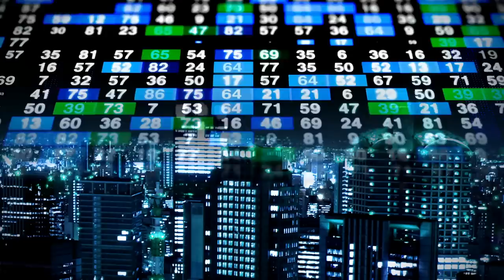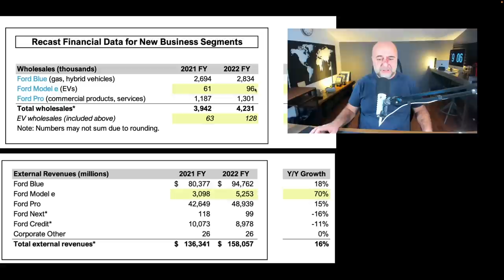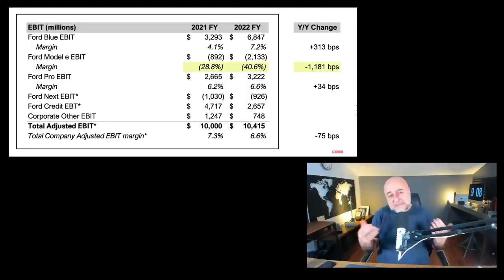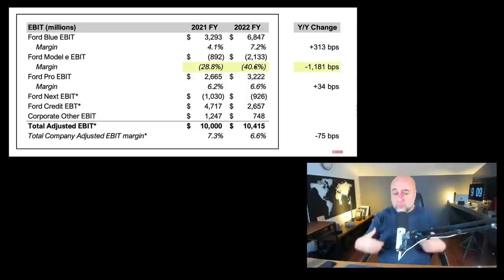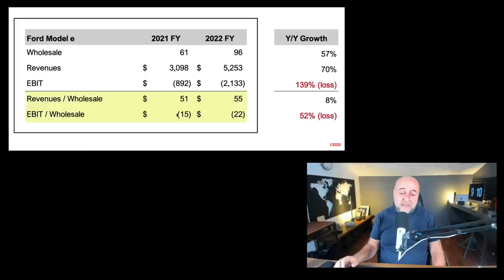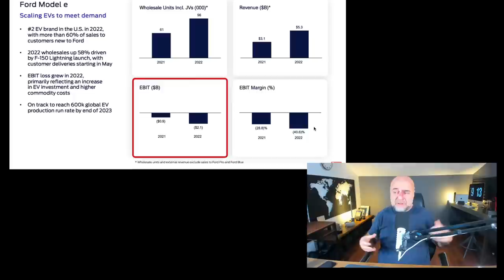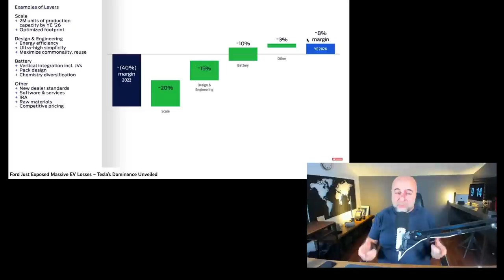Ford Elektrikli Araçlar İçin Milyarlar Yakıyor!!!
Ford elektrikli araçlara çok odaklandı. Ama bu çok zarar etmediği anlamına gelmiyor. Peki Ford-Tesla rekabetinde kim karlı? Sizin için araştırdım.